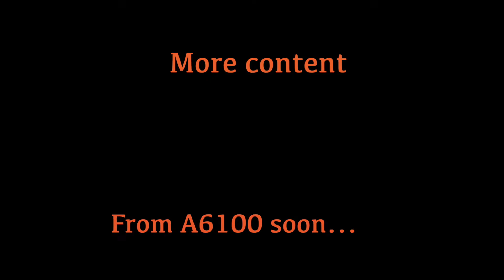Sony A6100 Unboxing (WHITE)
Unboxing of SONY White A6100

Mirrorless camera with interchangeable lens.
Purchased this for Php36,500
Came with zoom kit lens, 16GB SSD card and a leather strap

Specs:
24 Megapixel APSC sensor
4k movie recording at 24 or 30fps
1080p at 120fps
W battery

Will be using this to capture photos, shoot content and as a camera for online hosting/streaming.

Will upload a review of the camera soon!